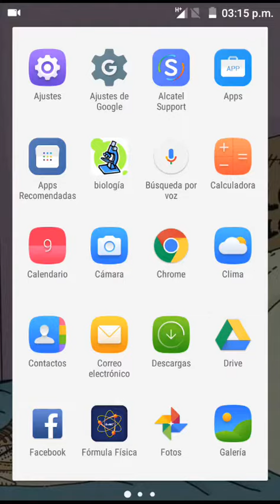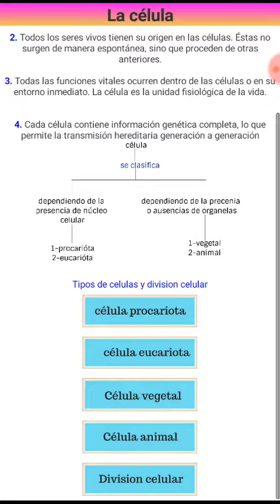Biología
Mauricio Agüero